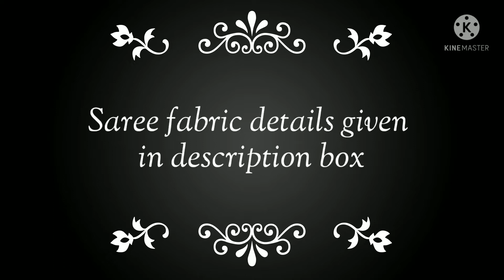Latest model sarees collections | Sarees Online Shopping | Latest model saree design ideas....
Hi.

Designer Slub Cotton With One of the best handpicked colours with best Kalamkari digital printed saree.This Gadwal Silk Saree charms with beautifully Print Design all over the saree. The delightfully medium contrast Colour Zari border with Printed Blouse, paisleys, and florals vines lends a beautiful twist. Colouring your world further, the contrast Colour Flower Ethnic Design. The plain Contrast blouse with zari is a beautiful complement Saree Have Rich Pallu
Saree Cut: 5.50 mt
Saree Blouse: 0.80 mt
|| Easy Hand Wash ||
|| 100% Quality assurance Item ||

Price- ₹ 1250+$

Kapila Gadhwal Dubbel Zari Patta Designed Kalamkari Print Sarees

If you want these sarees, please comment in the comment box.

Sarees online,Cotton Saree, Silk Saree, Party wear sarees Collections...

Pattu Sarees, Semi Silk Saree, Darmavaram Silk Saree, Tussar Silk Saree, Silk saree, silk sarees, silk saree collection, saree, silk saree designs,
silksareewithprice latest silk sarees, silk saree collections, wedding silk sarees, Pattu sarees, silk sarees,